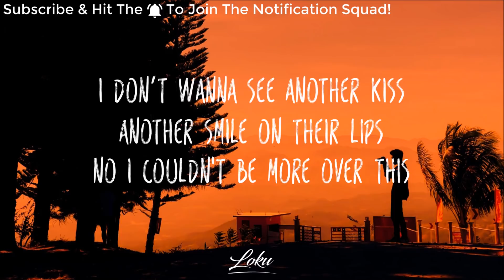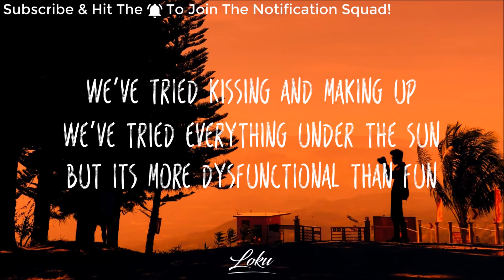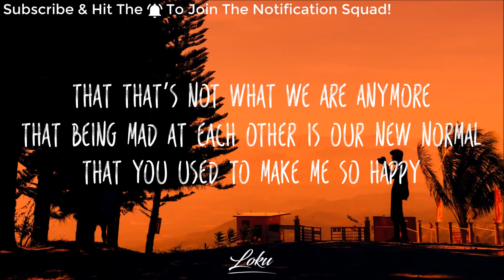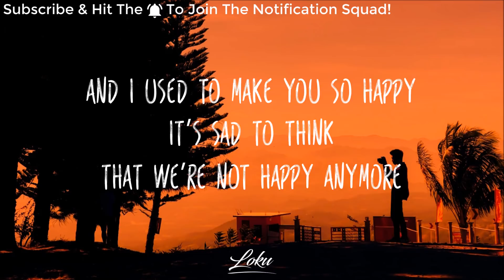Savannah Sgro - Happy Anymore (Lyrics)